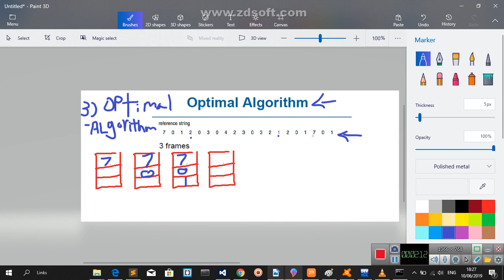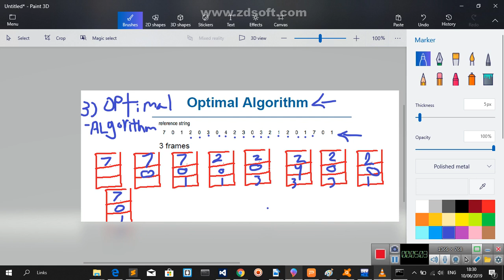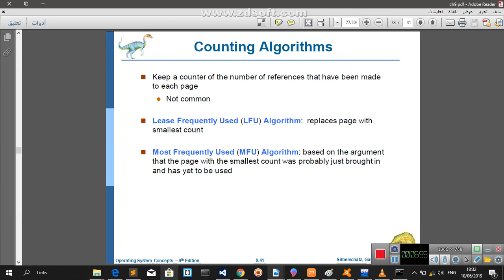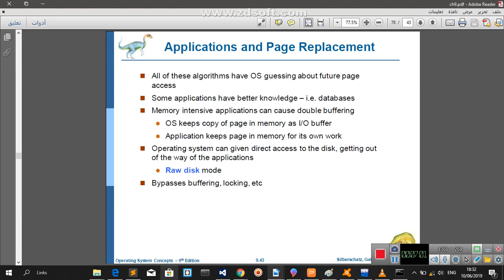Operating System CH 9- String Refernce Problem Part 2 بالعربي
wish the video is helpful , wish you the best .
If you have any notes plz tell me it improve the the quality and i benefit's from your notes , wish it be helpful,thanks for waching.